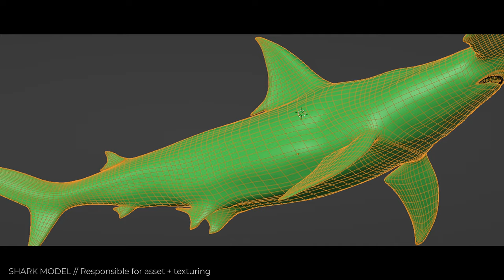SHOWREEL 2022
In love with the craft
3D & VFX generalist at The University of Hertfordshire